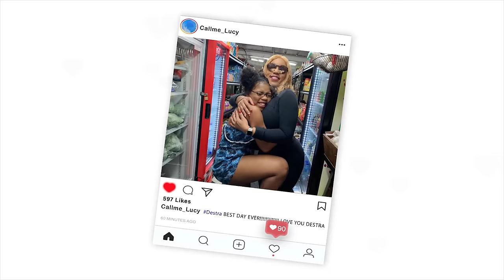Doh Study People (Official Music Video) | Destra | Soca Music 2019 | Trinidad Carnival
Official Music Video for Doh Study People  by the Queen Of Bacchanal - Destra!

Performed by: Destra Garcia
Written by: Jason "Shaft" Bishop and Destra Garcia
Produced by: Lunatix Productions
Guitar by: Kyle Peters
Mixed and Mastered by: Andrew Denny